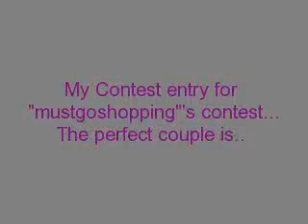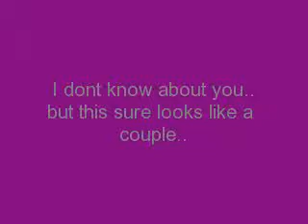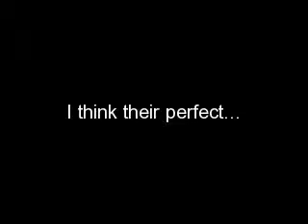Contest entry for "mustgoshopping"!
Please dont post any rude comments. This is only an entry for "mustgoshopping"'s contest. And its only for her to watch. Thank You!